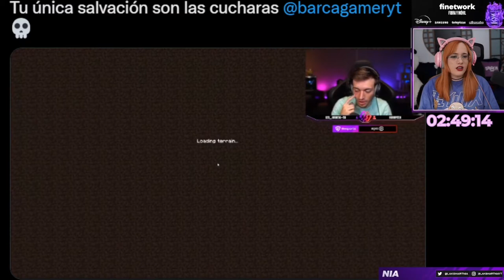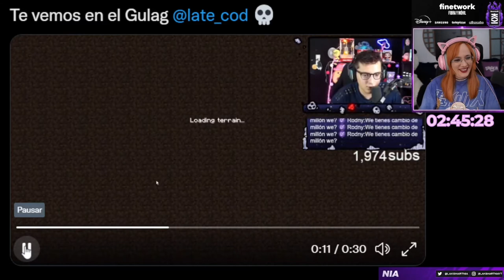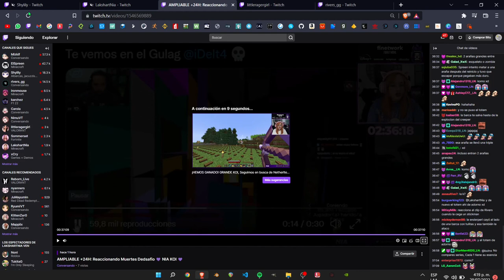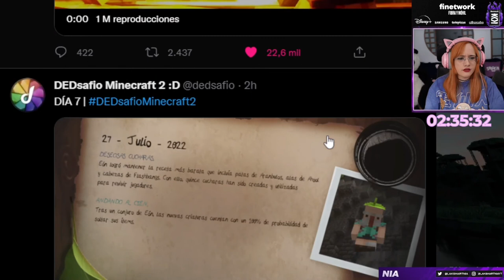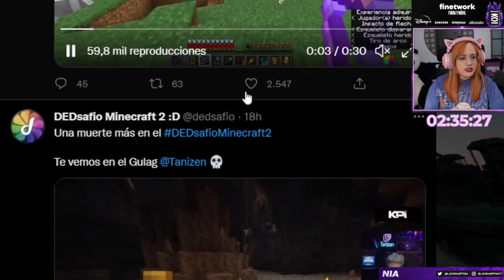Nia reacciona a muertes del dedsafio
| REDES |